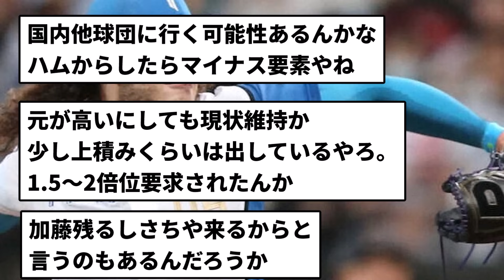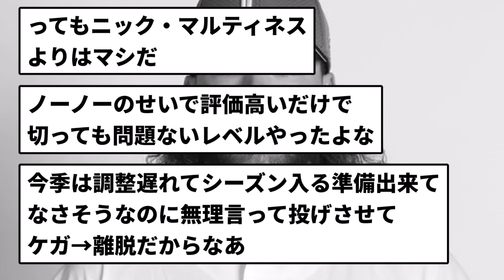【なんでそうなんねん】日ハムポンセ 電撃退団 【反応集】【プロ野球反応集】【2chスレ】【5chスレ】